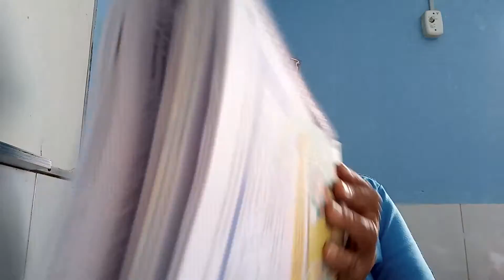Aulas do dia 02/09 - 2º Ano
Matemática: Módulo 3, Cap. 9 - Divisão por 5 págs 145 a 147.
Ciências: Módulo 3, Cap. 6 - Higiene do corpo/Limpeza dos dentes/Higiene dos alimentos págs 192 a 196.